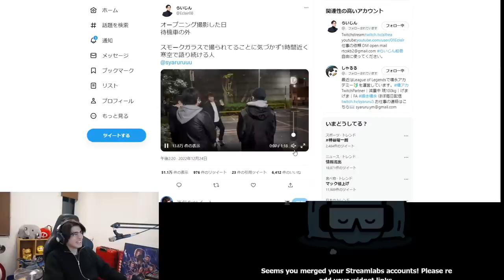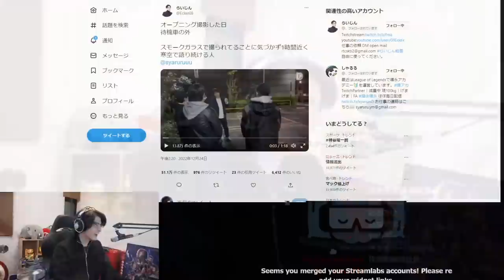次々と倒されていく味方を尻目に、たったひとりで試合をぶっ壊すスタンミじゃぱん【LoL】